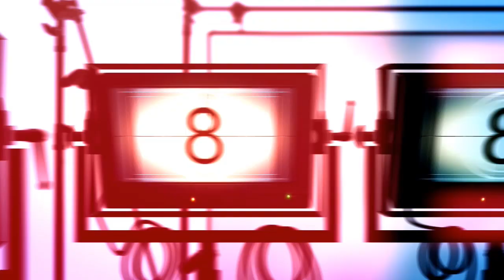A FONDO 15 agosto 2023